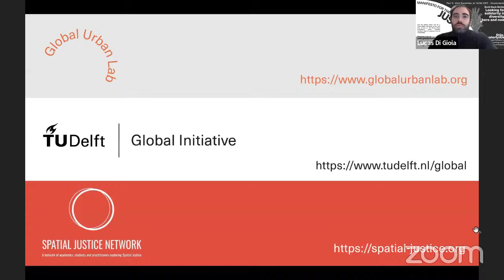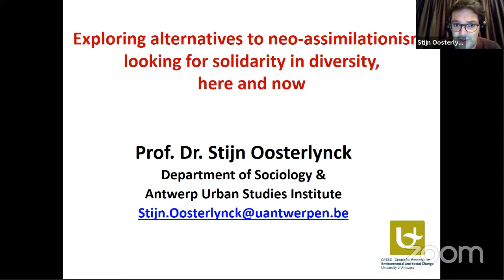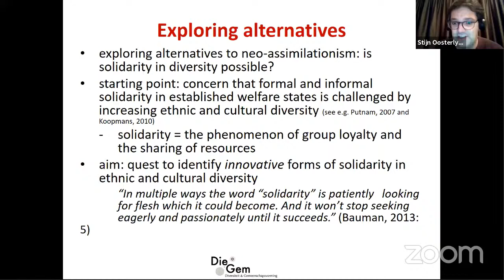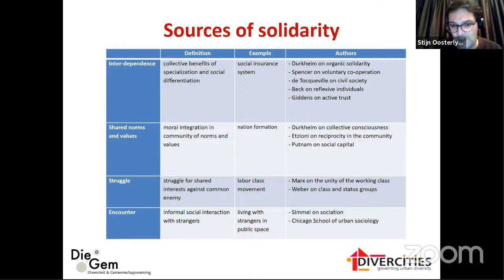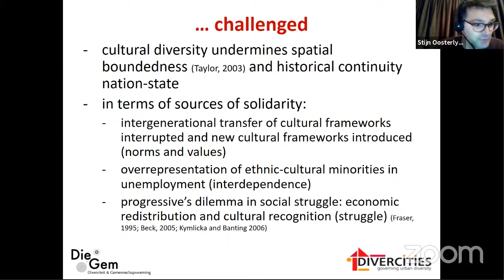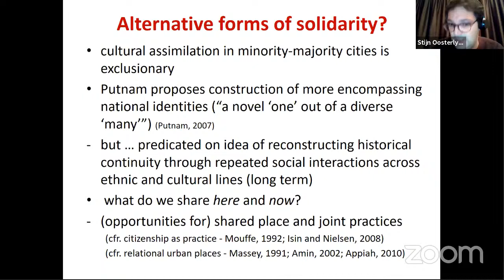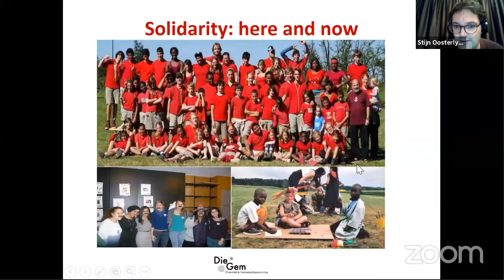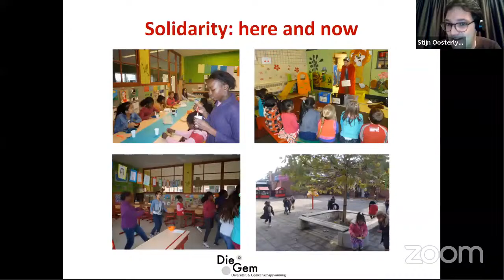UTC Manifesto for the Just City 23 NOV 2020: Stijn Oosterlynck PART 1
The workshop "Call for a Manifesto for the Just City" is a digital lecture and debate series composed of four sessions sponsored by TU Delft, IHS Erasmus, the University of Illinois, the Winston-Salem University and other partners, leading to the writing of Manifestos for the Just City by teams of students. This activity is open to Bachelor and Master’s students from any university, in any area of studies related to the built environment.

Stijn Oosterlynck is Associate Professor in Urban Sociology at the University of Antwerp, Sociology department. He is the chair of the Centre for Research on Environmental and Social Change (CRESC, formerly OASeS) and the Antwerp Urban Studies Institute. He teaches courses on urban studies, poverty and social inequality. His research is concerned with local social innovation and welfare state restructuring, new forms of solidarity in diversity and urban diversity policies. He is also the academic director of the newly established Hannah Arendt institute. Hannah Arendt advocated active citizenship in which plurality, connection, critical thinking and open dialogue are central. This is not only at the heart of a strong democracy, it is also an important goal of the work of the institute: to make everyone participate in the debate and in society.
So, after digging deeper into some current challenges such as housing injustices and the power of urban planning, tonight we will get a better understanding of the opportunities to find solidarity in diversity.